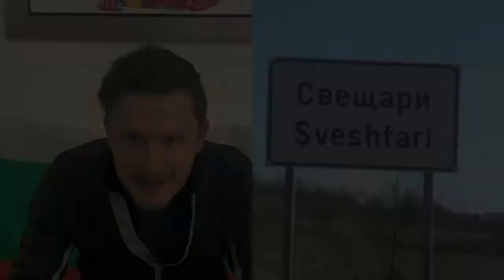BULGARIA | 10 LUGARES Increíbles que debes CONOCER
¡BIENVENIDOS UNA VEZ MÁS!

El día de hoy les traigo los BULGARIA | 10 LUGARES Increíbles que debes CONOCER

Quédense conmigo y conozcan cuales son los lugares que harán que se enamoren de BULGARIA.

Canción  Pravo Shospko Horo - Straight Shopp Horo
Artista  Dimitar Choputelovsky